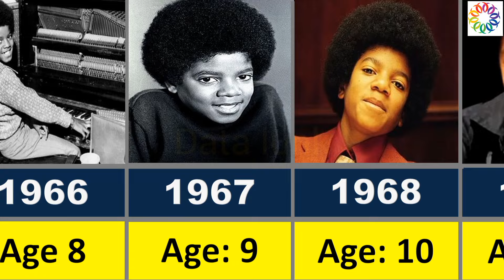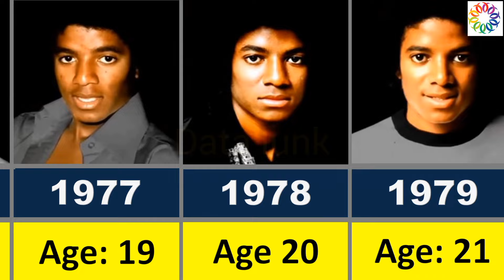Age Comparison: Michael Jackson FROM Birth to Death.